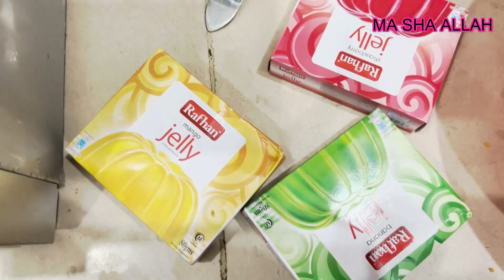Dawat ki tyarian 😊 Hoorain ki batain 😂😂 |Wajiha sohail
Watch My full Video Please don't Skip You will Enjoy  Thank you

Keep supporting
Do positive and supportive comments